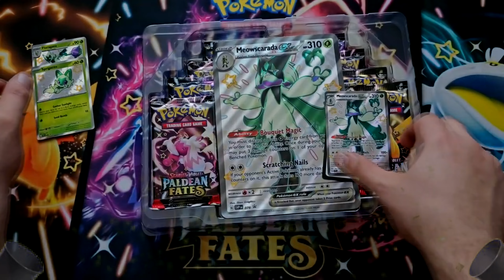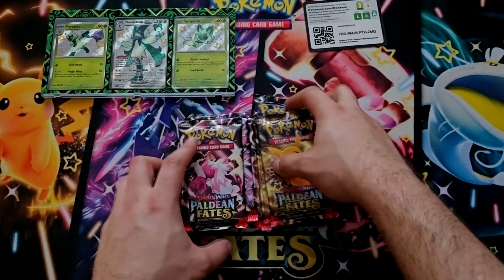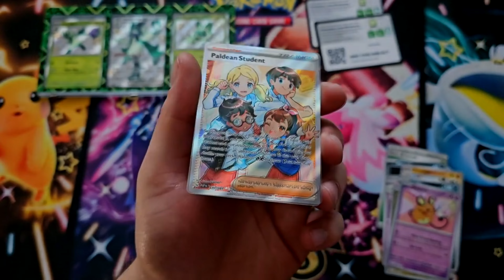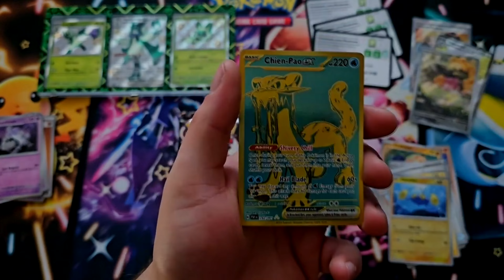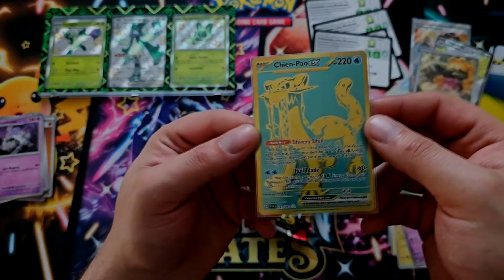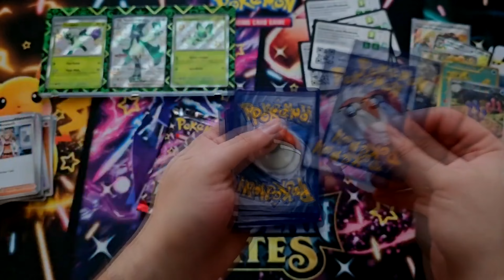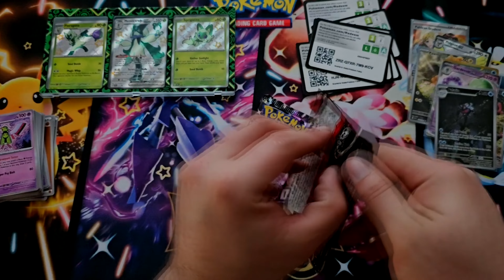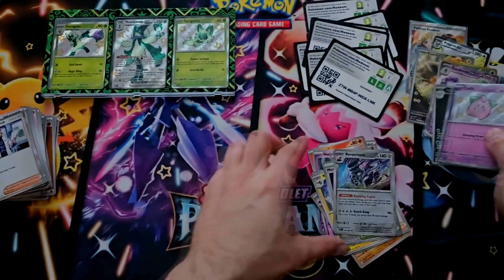Pokémon Paldean Fates Premium Collection Meowscarada ex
! Ceny sú viac menej orientačné a stále sa menia !
OBRAZOVKA : 24" BenQ GW2470H
SKRIŇA : Cougar Panzer Max G
ZDROJ : Corsair RM750x
SSD : 2x WD Black SN750 NVMe SSD 1 TB
GRAFIKA : GeForce RTX 3080 Phoenix GS
PROCESOR : Intel Core i9-10850K
CHLADIČ : ARCTIC Liquid Freezer II 240
DOSKA : GIGABYTE Z490 AORUS ELITE AC
RAM : Corsair 32 GB KIT DDR4 3200 MHz CL16 Vengeance RGB PRO Series